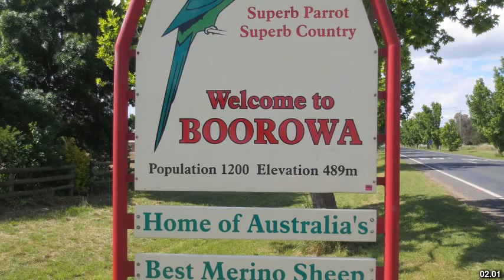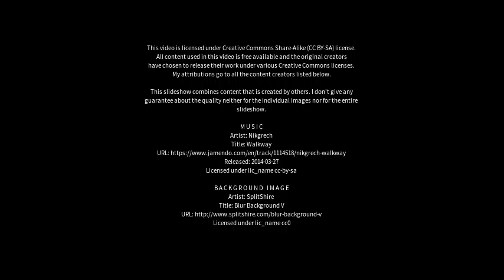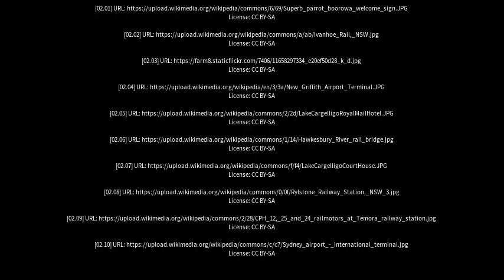Best places to visit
Best places to visit - Lake Cargelligo (Australia) Best places to visit - Slideshows from all over the world - City trips, nature pictures, etc.